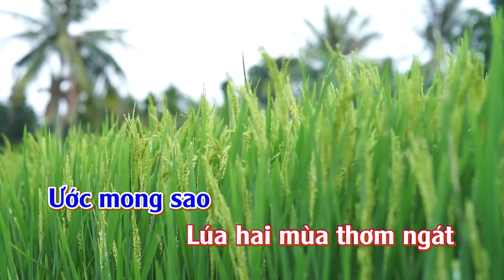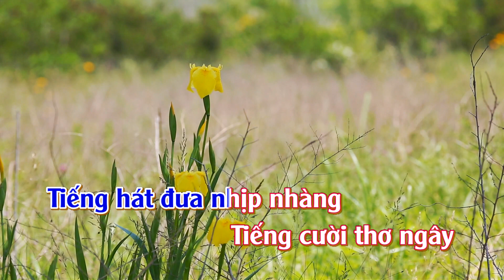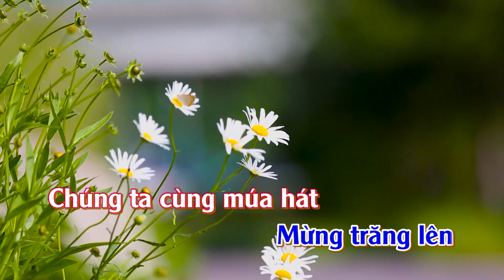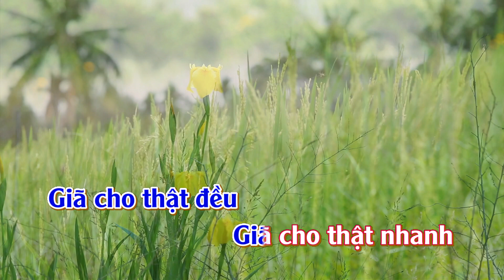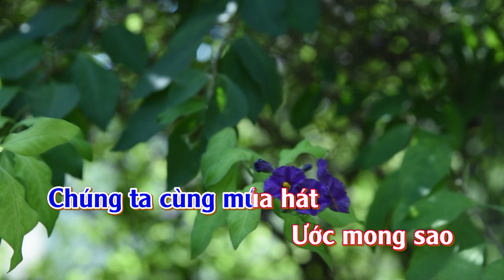Karaoke Khúc Ca Ngày Mùa - Tone Nữ Thấp | TAS BEAT